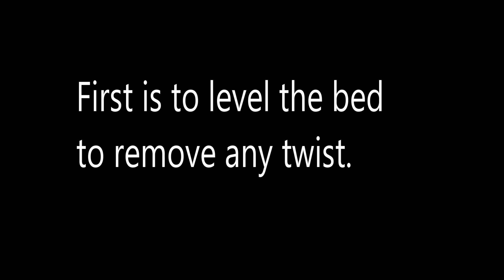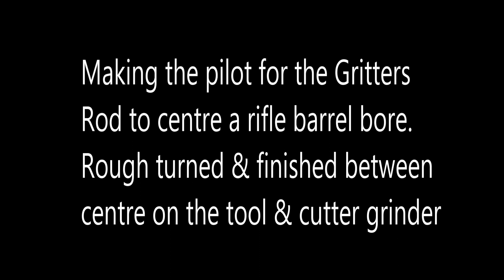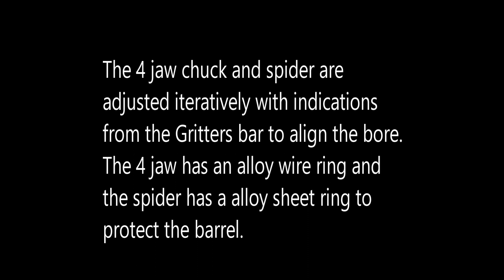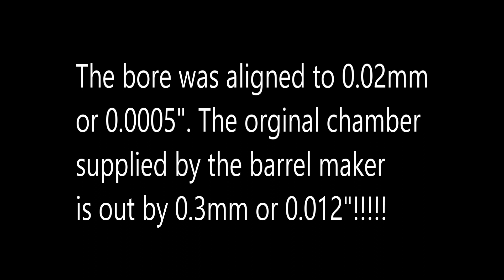Colchester Bantam truing & Rifle Barrel setup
1966 Colchester Bantam - eagle.
The "eagle" model means it has the English quick change gearbox
Originally this lathe was in Sunshine Technical College in Melbourne Australia.
It has imperial lead screws but when Australia converted to the metric system the dials where updated to metric scales.
The 3 phase motor is powered by a 240V single phase variable frequency inverter.